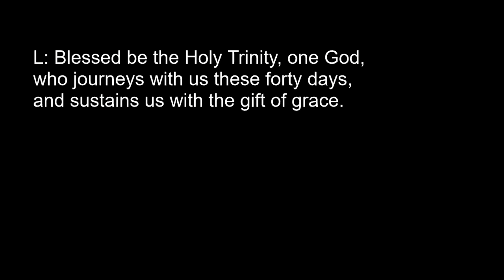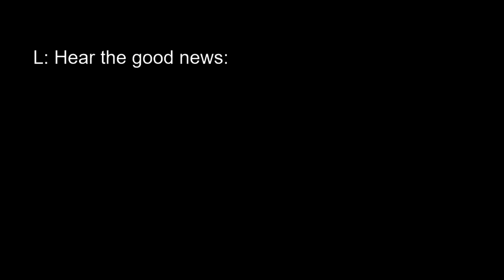Lenten Sunday - Confession